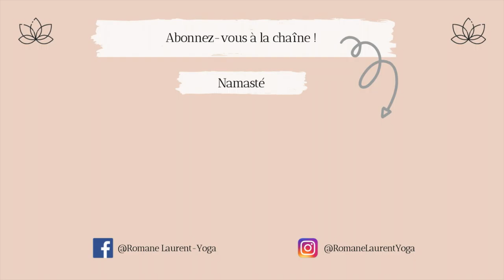25 minutes de Yoga pour Soulager ses Maux de Dos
Aujourd'hui, je vous propose un cours spécial pour soulager vos maux de dos. Venez me rejoindre dans cette vidéo pour 25 minutes de bien-être !
Cette séance est accessible à tous niveau.

Je vous souhaite une très bonne séance,

Namasté,
Romane
VENEZ ME RETROUVER !